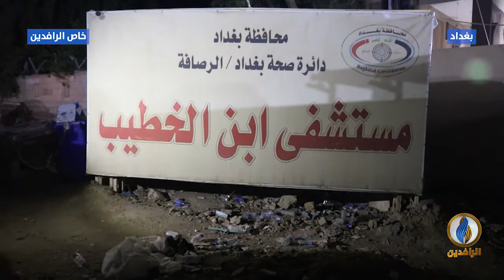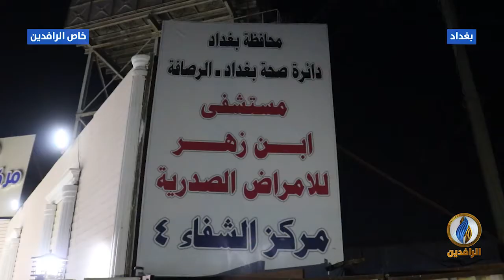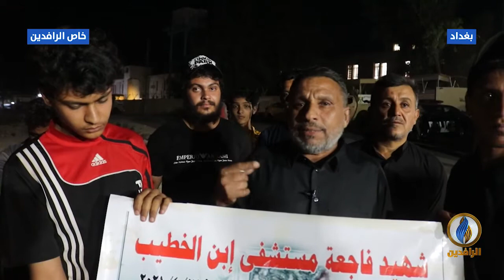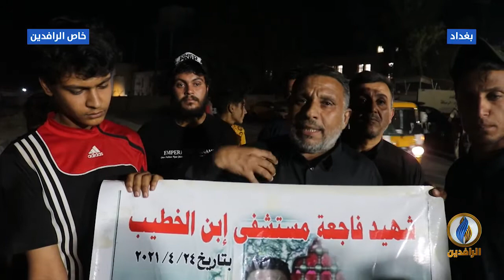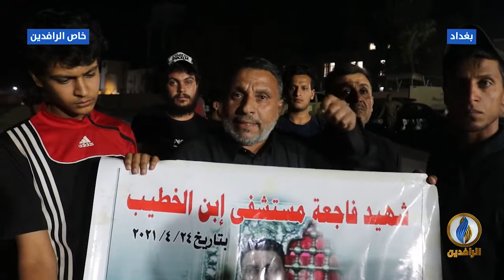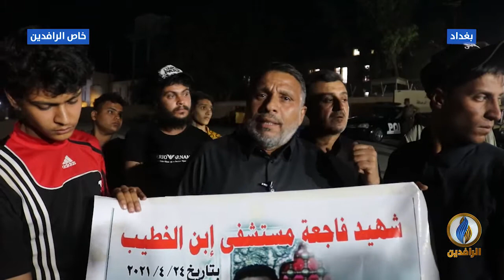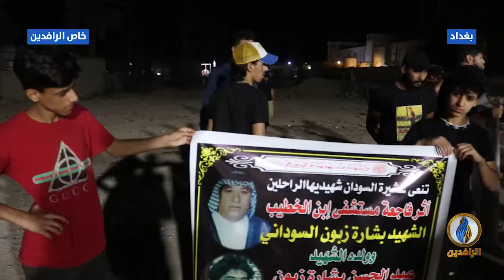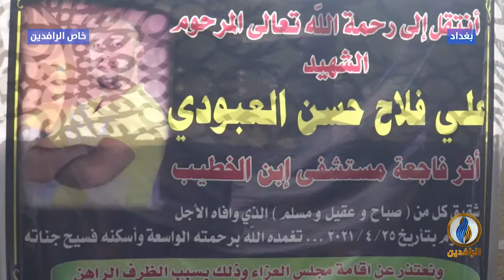مع_الناس | وقفة لذوي ضحايا